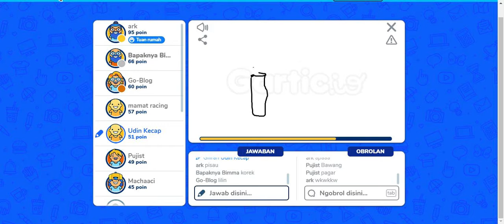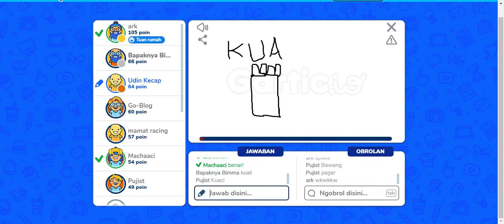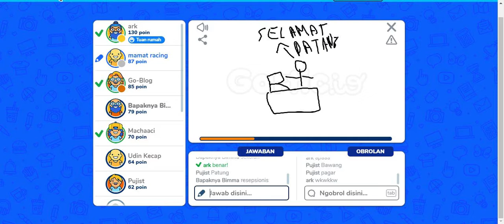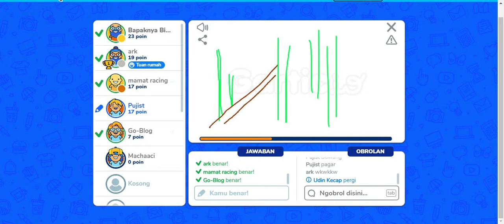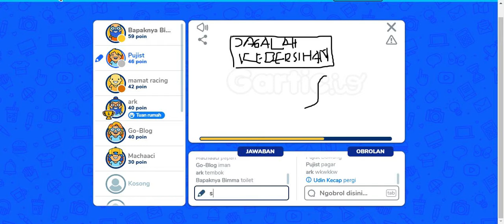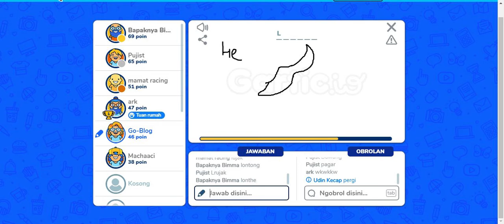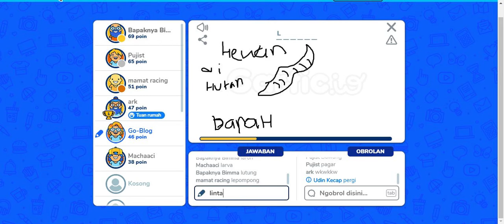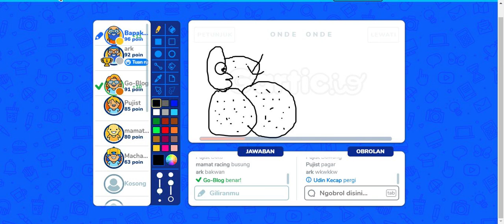Asupan Gartic agar hidup lebih ceria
kalo rame lanjut part 2